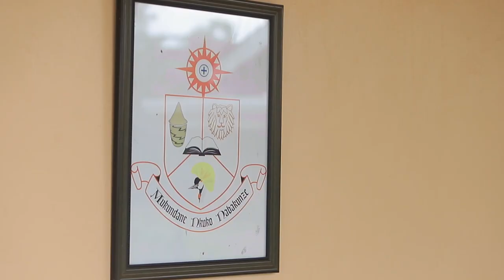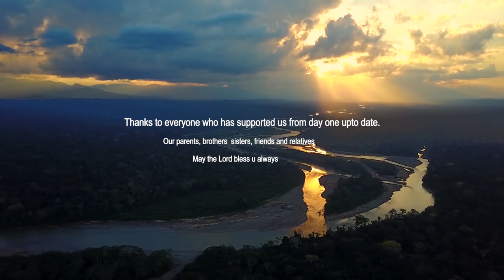Rodgers & Bronia Love story 💕. MJ Photography 📸